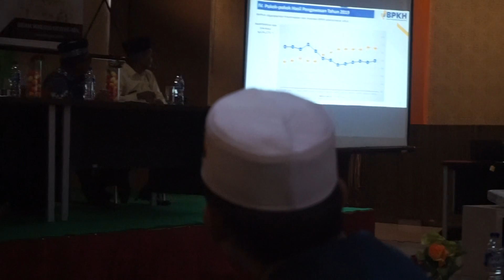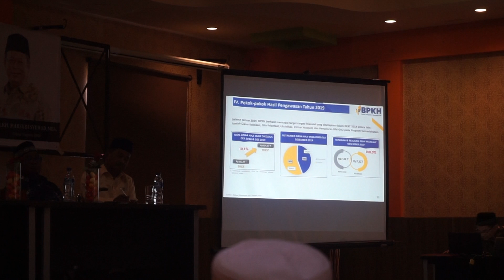KH Marsudi Syuhud : Tiap Jemaah Haji di Subsidi Negara Hingga Rp40 Juta